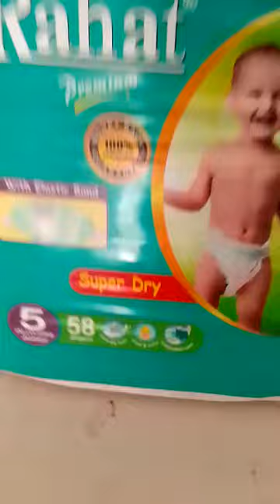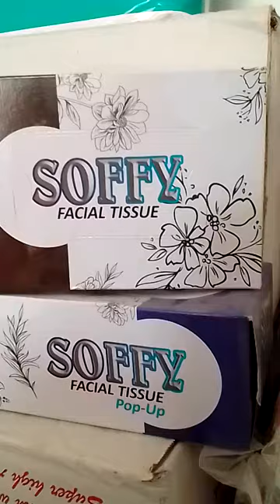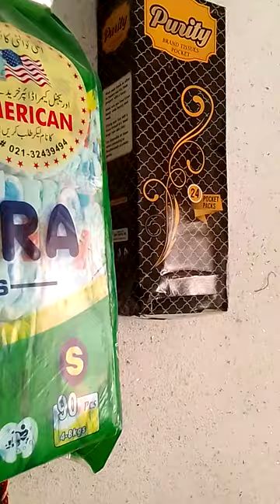Baby diapers |low prise diapers holsail dealing |baby pamper kam kimat me dastyaab#online |Openmind